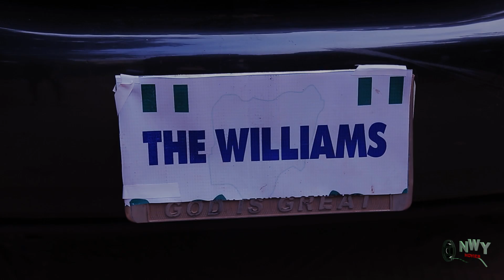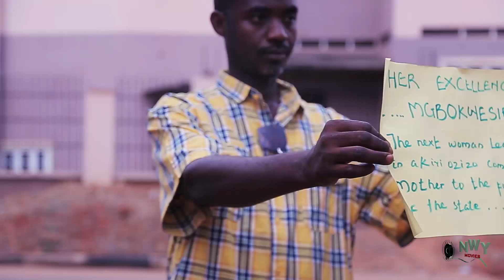(New) The Governor Disguise Himself As Poor & Sick To Find His First Lady 15&16 - 2021 Movies